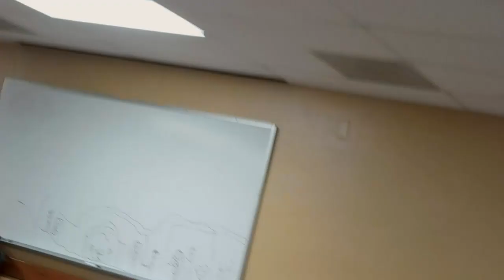Why Were Baptist: The Trinity (1.10.24)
Recorded at Dinner and Discourse on 1.10.24